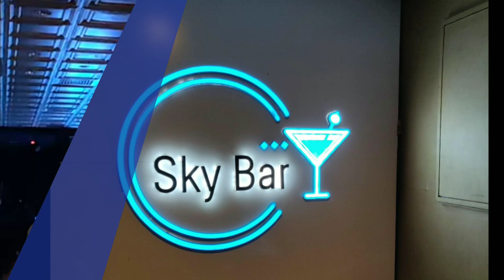Goa Vlog | Quick Video of Goa Trip | Goa Trip Montage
Goa Vlog | Quick Video of Goa Trip | Goa Trip Montage  is a Vlog of trip to goa by Bhaiya Tripeee & friends in the month of January 2020. That was my last trip before lockown started .
It was a 6 day trip , we stayed at Folklore Hostel , which I think was the best place to stay during this trip , absolutely pocket friendly and also full of positive vibes and tripeee feel.

Also people in Goa are so coool and helpfull.